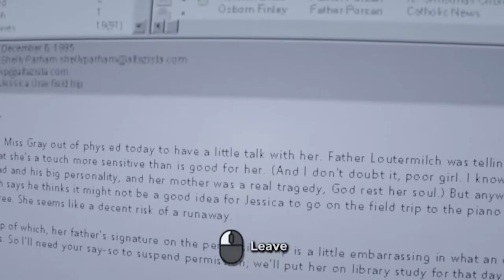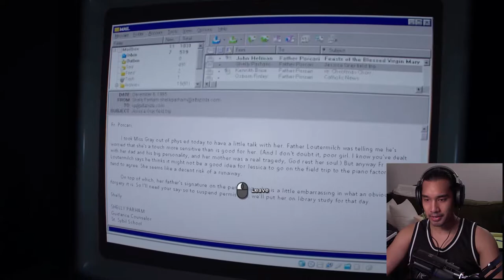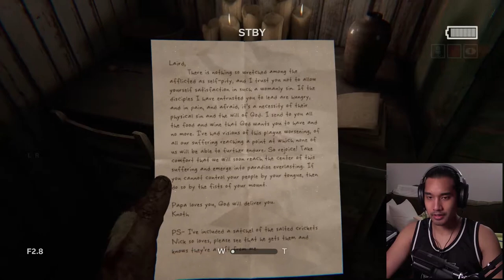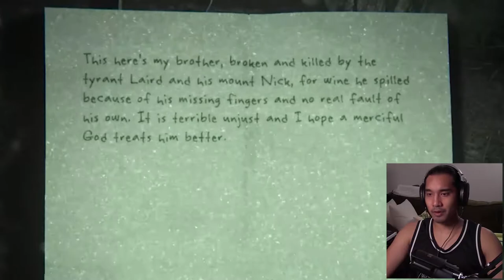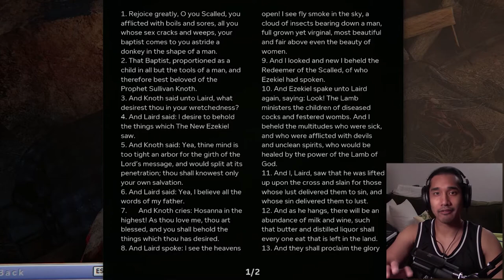DRIVE THE NAILS... THEY SAID | Outlast 2 Part 5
We get hung on a cross (with two nails in each hand), we get buried alive, and we get killed in our own flashback. You cannot tell me your life is hard. Outlast 2.

The longer we dig, the more we find. It's not a good thing.

LOVE,
MZY

Start your scary adventure here by finding out what it's like to work the night shift!

Start your NOT so scary adventure here by seeing how good I am at Apex Legends!

Here's a whole playlist of my favorite games I've played! list=PL3Q8AtPpeJ5l1OUpGJWINBfR1Q5YahtUQ